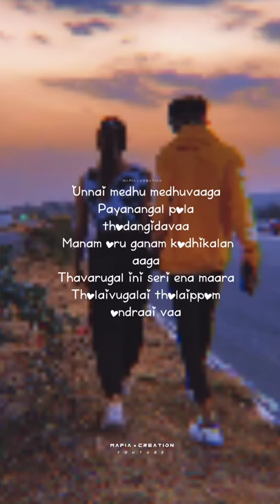love status💕unnil methu methuvaga song whatsapp status |💕 tamil feeling songs whatsapp status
Video Pudichuirundha like &
Support Pannunga..🤗❤

We do not own all the material we're posting on this channel. If you are a copyright owner and want your work to be removed from our channel PLEASE contact us via email  or leave us a personal message here and we will remove your material right away. PLEASE do not opt for a youtube strike.

30 second sad status video emotional WhatsApp
status,Hindi WhatsApp status,WhatsApp status
Hindi,WhatsApp hit status video,Tamil WhatsApp
status,WhatsApp status love,WhatsApp status
video,World Best WhatsApp video,No 1 WhatsApp
video in the world,Top 10 WhatsApp status in the